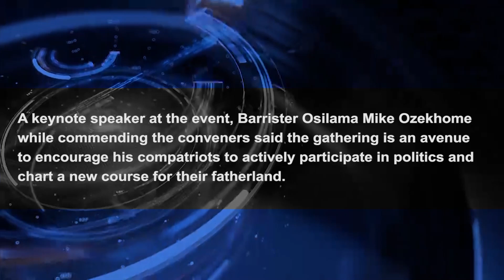BARR. OZEKHOME ENCOURAGES HIS COMPATRIOTS TO ACTIVELY PARTICIPATE IN POLITICS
A keynote speaker at the event, Barrister Osilama Mike Ozekhome while commending the conveners said the gathering is an avenue to encourage his compatriots to actively participate in politics and chart a new course for their fatherland.